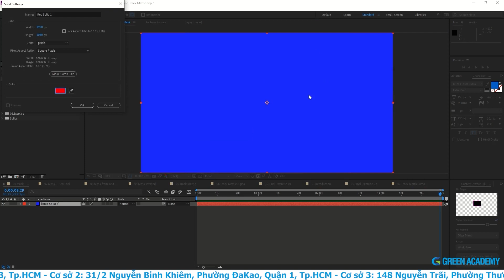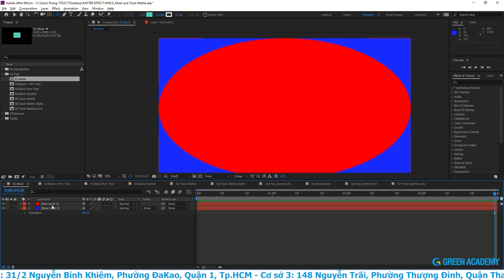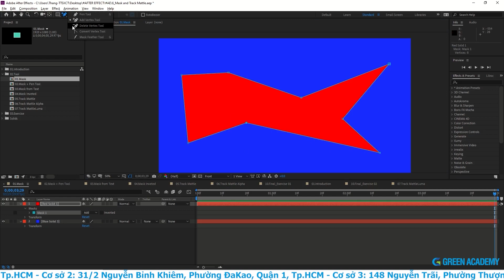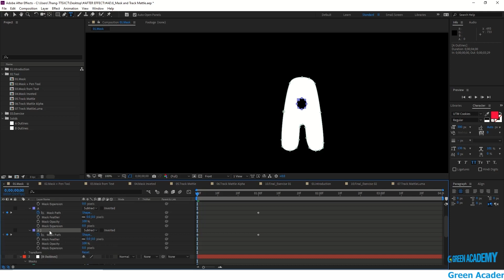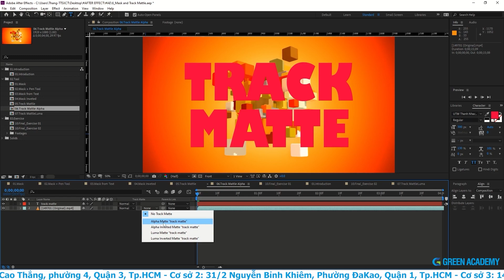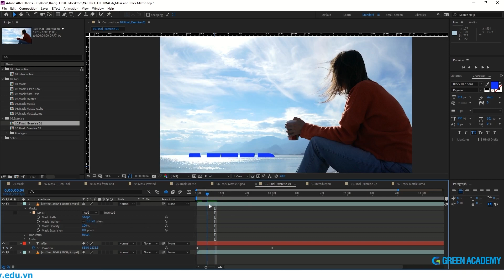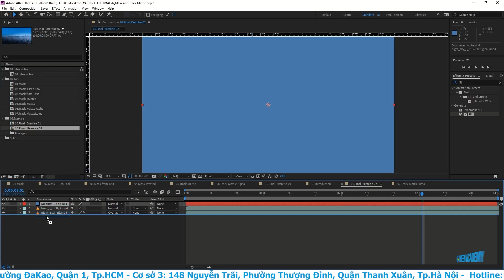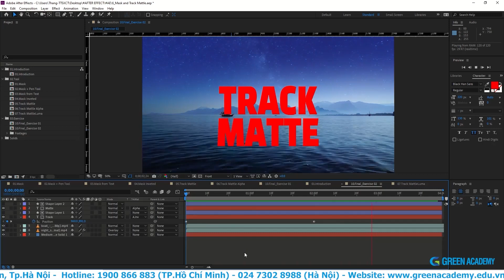AFTER EFFECTS - BÀI 6 - TÌM HIỂU MASK VÀ TRACK MATTLE TRONG AFTER EFFECTS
Mak và Track Mattle trong After Effects là gì và chúng có quan trọng không? Cùng Green Academy tìm câu trả lời trong video này nhé.

0:00 Giới thiệu bài
0:22 Các cách tạo mask
4:28 Các thuộc tính cơ bản về hình dạng của các khối mặt nạ
6:00 Các thuộc tính của tính năng mặt nạ
7:10 Tính năng điều khiển các đỉnh các đường của mask
9:13 Cách tạo mask bằng text
15:22 Track matte trong after effect
18:46 Bài tập ứng dụng mask
21:02 Bài tập ứng dụng track matte

➖ Cơ sở 2: 31/2 Nguyễn Bỉnh Khiêm, Phường ĐaKao, Quận 1, Tp.HCM